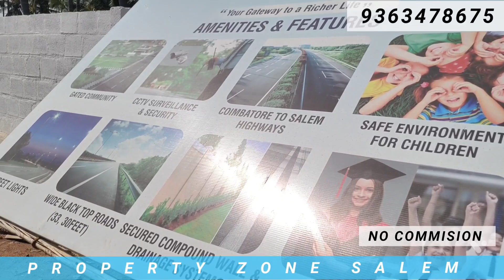ARIANOOR SALEM LAND FOR SALE GATED COMMUNITY